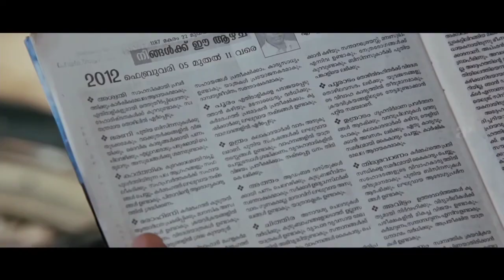ഇന്ത്യ ഉണർന്നു😍സങ്കികൾ മാളത്തിലൊളിച്ചു😂bjptroll